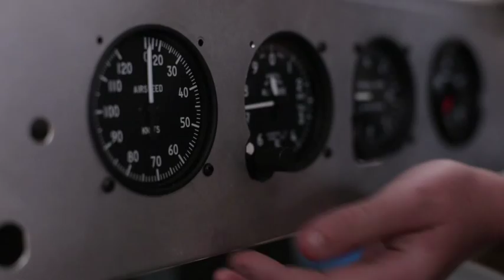SSATNC14 The Learner - North East Wolverhampton Academy plane project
A film charting the impact on school students in Wolverhampton when their principal decided they were going to build a plane...

See the plane and meet the students at the SSAT National Conference 2014: The Learner. 4-5 December, Manchester Central.